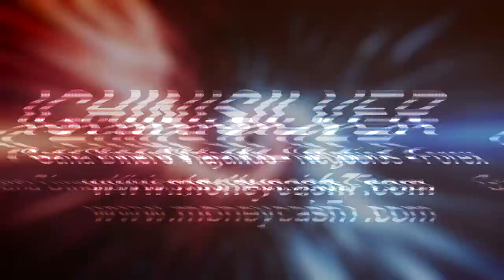👉 Increible historia emprendedor Marc Huma con 17 años viajando por el mundo | Desde Japón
👉 Es Gratis!! y así estarás informado del mejor contenido de MOTIVACIÓN, VIAJES GRATIS  y de los MERCADOS FINANCIEROS para ganar dinero en Internet.
◥◣◥◣◥◣◥◣◥◣ 🖐 Eres el promedio de las 5 personas con las que más te juntas

Hoy comparto con tigo una gran historia de un chico de tan solo 17 años que gracias a nuestro club privado de cruceros de lujo, esta generando arriba de 7000 DOLARES al mes, y viajando GRATIS por todo el mundo, esta es una prueba de que absolutamente todos podemos lograr estos objetivos, lo único que tu necesitas es tomar una decisión, las decisiones que tomarás hoy, se verán reflejadas en tu futuro.
☑ Si quieres ser parte de nuestro club privado y ganar dinero viajando, no dudes en preguntarme

👇👇🔥💵💰 LINKS DE REGISTRO 💰💵🔥👇👇
✅💵 PÁGINA OFICIAL DE LA CLIA Pertenece a la Cruiseship Lines International Asociation con número de socio: 00516413💰
🔥💵  ¿QUIERES SER PARTE DE LAS PRIMERAS 100 PERSONAS? Y PODER VIAJAR GRATIS Y GANAR DIENRO Y PARTICIPAR DEL SORTEO DE 1 VIAJE TODO PAGADO? MANDAME UN WHATSAPP AL SIGUIENTE NÚMERO🔥💵:

✅📲  CONTACTO TELEGRAM 📲➡
👇👇🔥💵💰 VIDEOS RECOMENDADOS 💰💵🔥👇👇
👇👇🔥💵💰 MUSICA UTILIZADA EN LOS VIDEOS 💰💵🔥👇👇
Lα cσpiα dε εstε vidεσ,
sεяα dεnunciαdα.
ORIGINAL
💵🔥💵 VAMOS POR TU ÉXITO Y LIBERTA